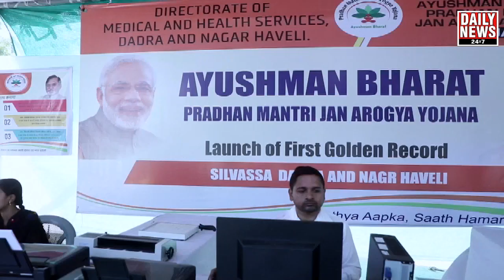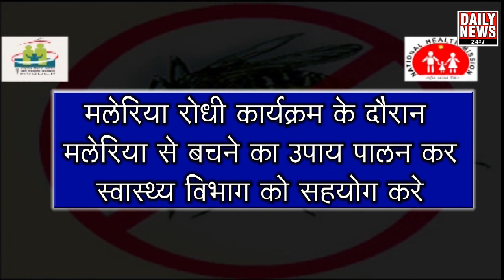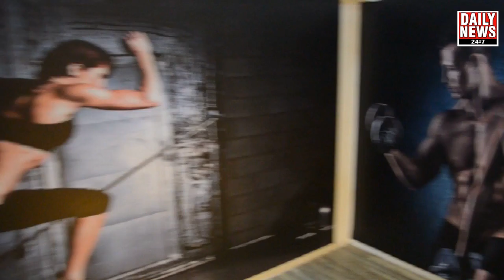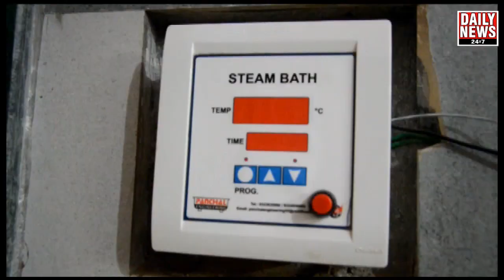हिन्दी सिनेमा के बादशाह शाहरुख खान के 53 जन्मदिन पर उनके चाहनेवालों का लगा तांता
हिन्दी सिनेमा के बादशाह शाहरुख खान के 53 जन्मदिन पर उनके चाहनेवालों का लगा तांता , शाहरुख खान ने माना सभी चाहनेवालो का किया शुक्रिया